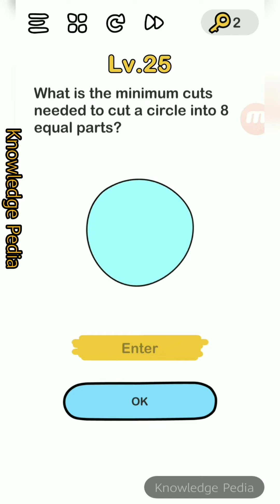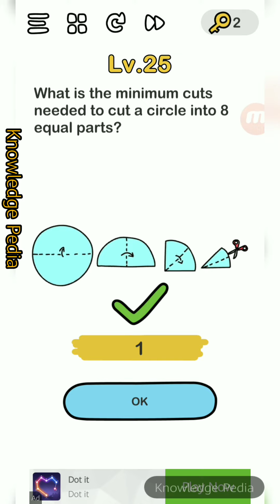Barin Out Level 21 22 23 24 25 26 27 28 29 30 | Brain Out Level 21 to 30 | Brain Out Game